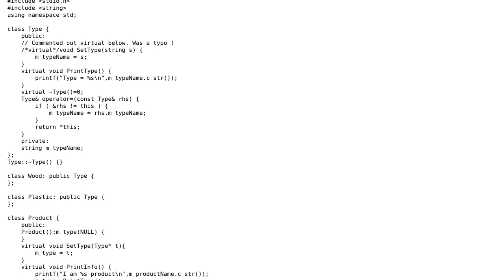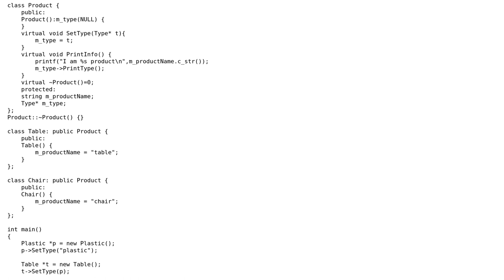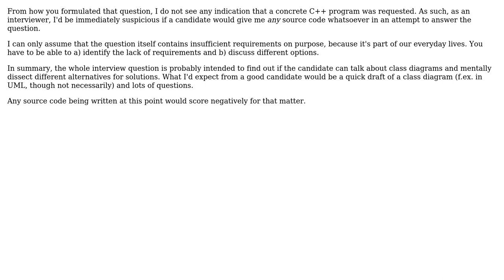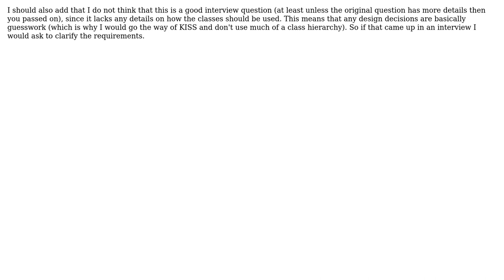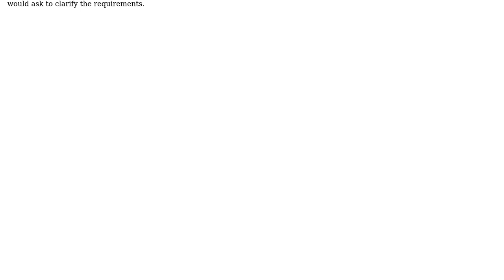Software Engineering: How should I deal with nested compositions? (4 Solutions!!)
Software Engineering: How should I deal with nested compositions?

With thanks & praise to God, and with thanks to the many people who have made this project possible! | Content (except music & images) licensed under CC BY-SA | Music | Images & others | With thanks to user Patrick Hughes user Grizzly user Frank user durron597 user curryage and the Stack Exchange Network Trademarks are property of their respective owners. You are responsible for your own actions.